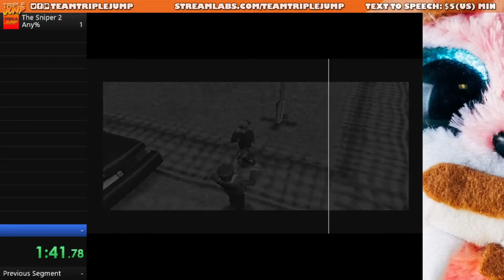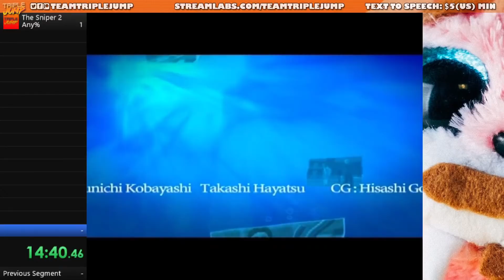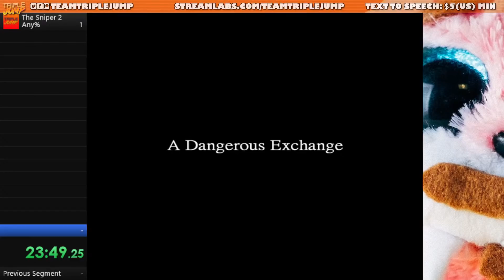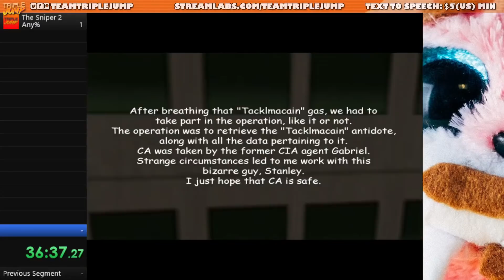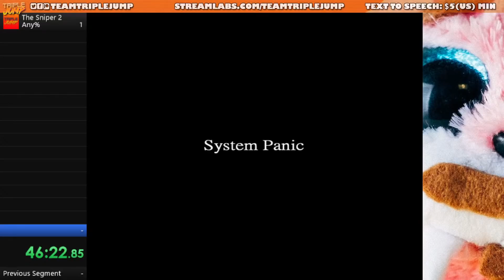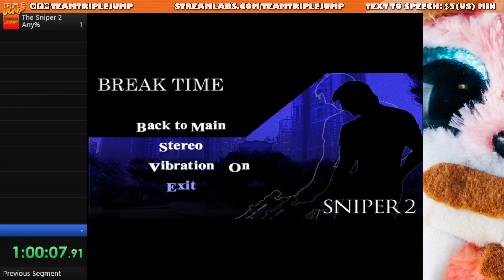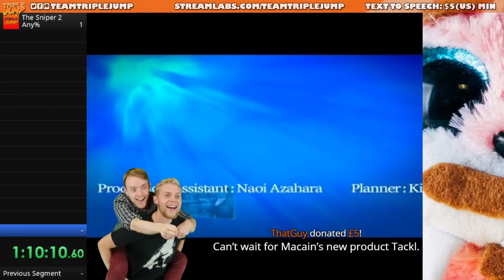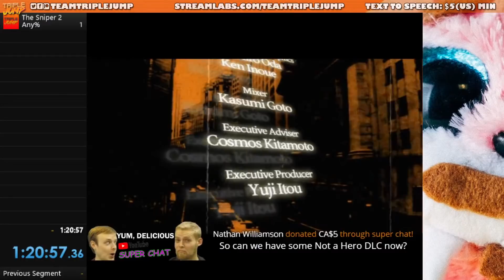SPEED RUN ATTEMPT - The Sniper 2 | TripleJump Live!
It's a Worst Games Ever revisit! The boys have identified a gap in the speed running market and are fixing to slide in.